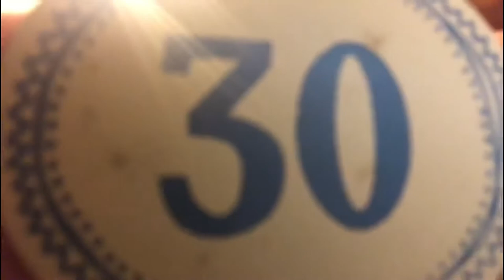Happy birthday Yulia!!! 30!!